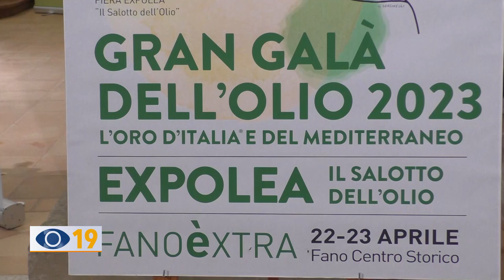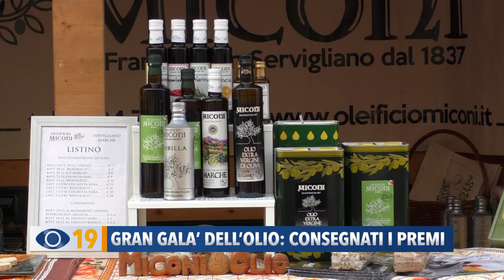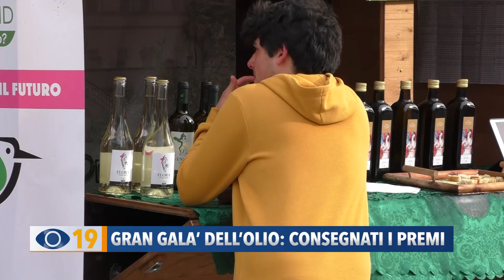Gran Galà dell'olio: consegnati i premi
A Fano dove nel fine settimana si è svolta la cerimonia di premiazione dei migliori oli italiani ed internazionali.